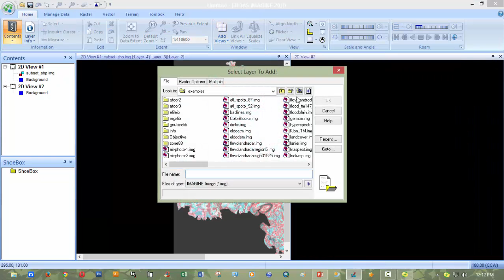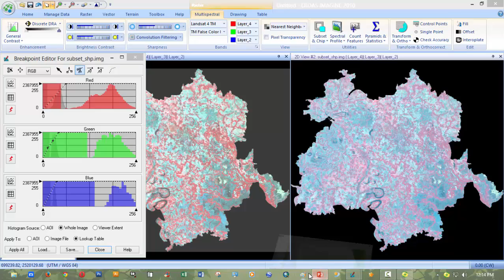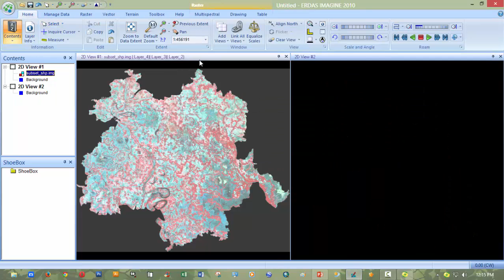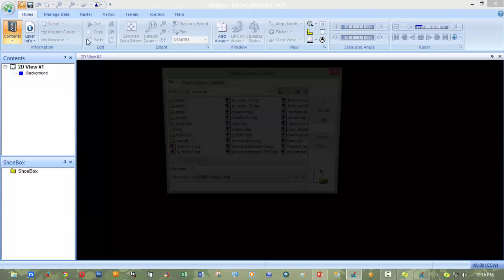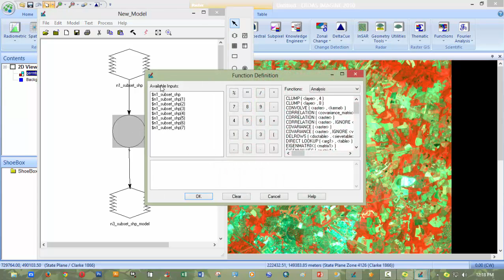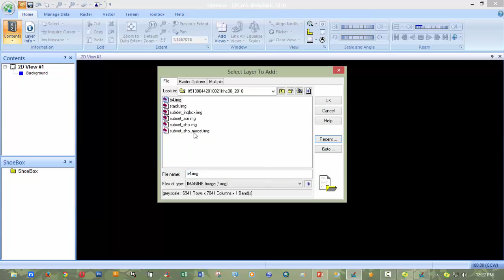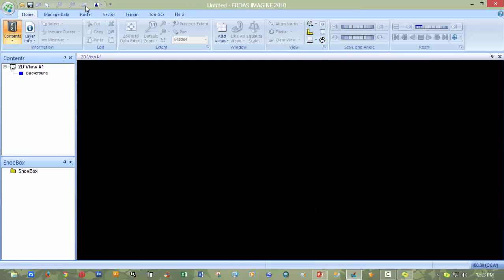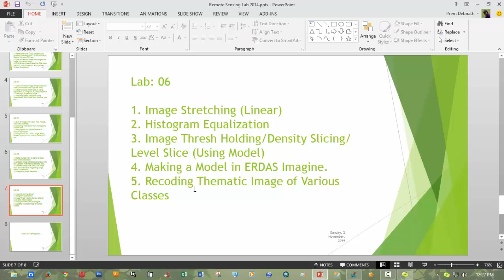Different Types of Image Analysis in Erdas Imagine By Premanondo Debnath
From this video one can learn about:

01. Linear Image stretching,

02. Histogram Equalization,

03. Image thresholding/Density slicing/level slice (using model),

04. Model making,

05. Recording thematic image of various classes